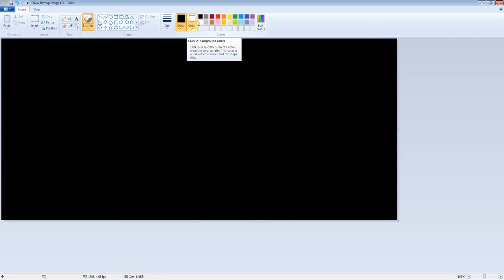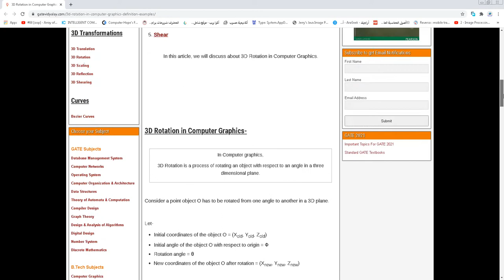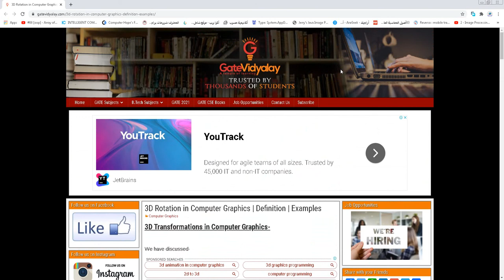DIP c# in arabic - Perspective transform part 1